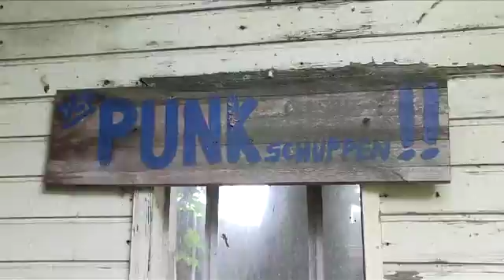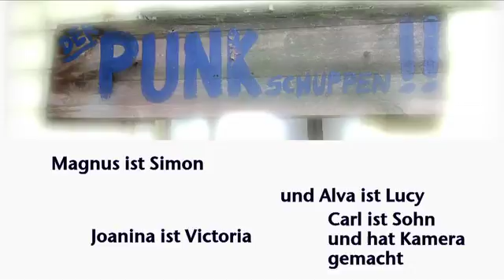Nico, Lucy und der Punkschuppen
(Nico, Lucy and the Punk Shack)  – Drama
Juli 2015, Format: HDV, 16:9, Länge: 09:25 Min.
Inhalt: Die 10-jährige Lucy wird vom gleichaltrigen Nico versetzt, der für seine Unzuverlässigkeit nur faule Ausreden auf Lager hat. Also heftet Lucy sich an seine Fersen und beobachtet Nico mit einer Jugendgang. Lucy möchte gern dazu gehören. Aber vorher muss sie eine gefährliche Mutprobe überstehen ...

Projektassistenz: Edda Bruch-Cekinmez
Projektleitung: Ulrich Raatz